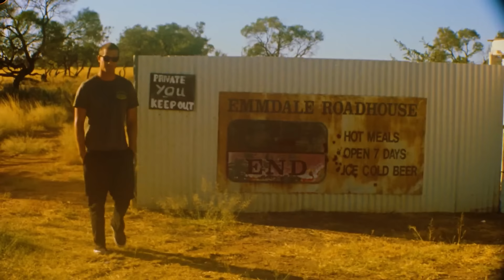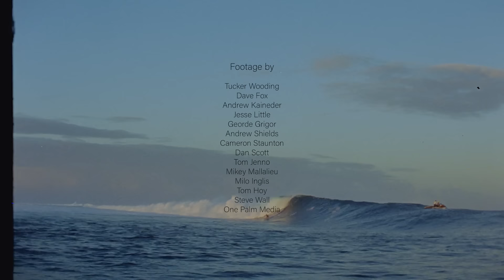Soli Bailey in 'Conehead'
2024 has been Soli’s year.

That’s not to discredit anyone else’s accomplishments, btw. But big barrels are the Kuwaiti Dinar (world’s strongest currency) of surf cinema and Sol’s cash value here equates to a small fortune — some of which he’s put to use on a surfless European vacay with his recent fiancee.

“After that Maps to Nowhere trip I was claiming I’d scored the best waves of my life already. Then my mate called and he’s like, ‘WTF are you talking about. No you didn’t. You just keep bettering and bettering it’. Which is true. I’ve had a really special year between home, Tasmania, Fiji and Indo. And it’s all happened in really quick succession, which is pretty rare.”

If you want to hear Soli think, you can read his interview with Stab last week It covers: beating JJF and Bruce Irons at Pipe, his CT tenure and his indigenous heritage among other things.

Or if you would let his surfing do the talking, watch his Stab Edit of the Year 2024 entry — aptly named ‘Conehead’ — above.

It had to be re-edited multiple times (s/o Dan Scott) on account of how hard Soli kept scoring.